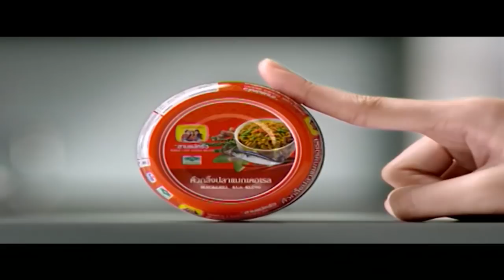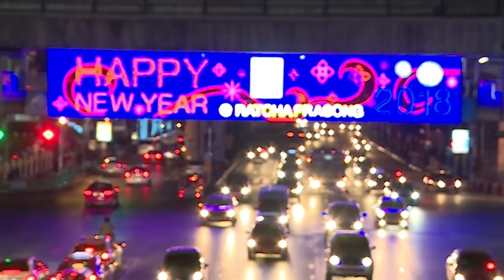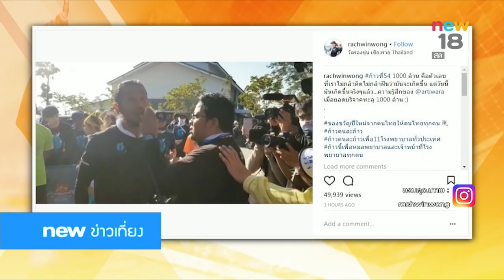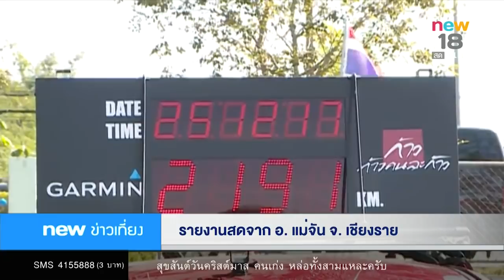นิวข่าวเที่ยง ช่วงที่ 1 | 25 ธ.ค.60 | new18